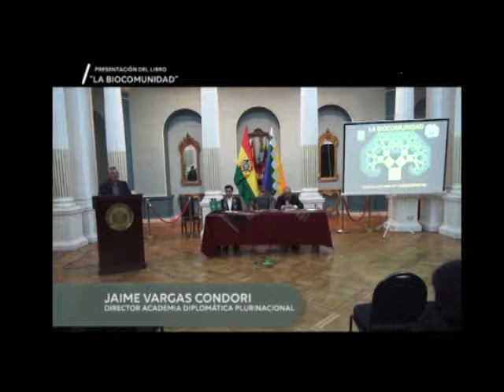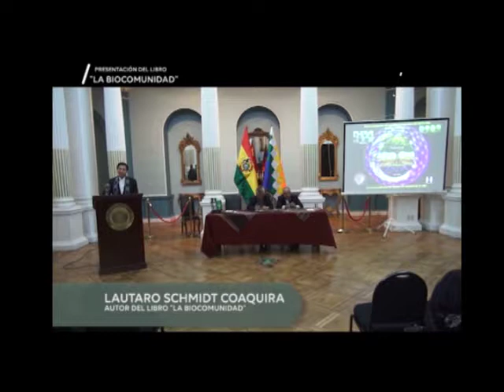De Sur A Sur: Presentación del libro “Biocomunidad” de Lautaro Schmidt Coaquira